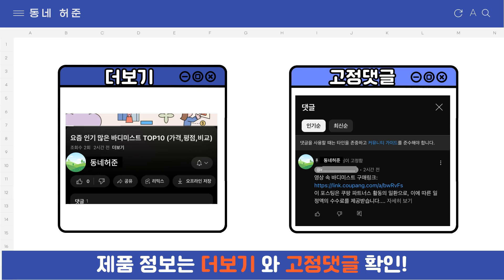요즘 인기 많은 추석 한우 선물세트 추천 TOP7 (가격,평점,비교)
요즘 가장 잘팔리는 추석 한우 선물세트 추천
 영상 속 추석 한우 선물세트 구매링크:

1위 : 쇠고기집 암소 한우 선물세트 소고기 명절선물 4종
가격 : 189,800원

2위 : [로켓프레시] 농협안심한우 1등급 등심 500g + 채끝 300g + 안심 200g 채반 선물세트 1호 (냉장) + 쇼핑백
가격 : 109,000원

3위 : 우미학 한우 1++등급 프리미엄 등심 250g + 안심 150g + 부채살 200g + 차돌박이 200g + 양지국거리 200g +기장미역 100g 선물 세트 (냉장), 총 1kg
가격 : 209,000원

4위 : [투뿔 구이용] 마장동 명품 한우선물세트 1++ 소고기모듬세트
가격 : 60,700원

5위 : [추석선물세트] 횡성 한우 선물세트 소고기 구이용 꽃등심 채끝살 안심 국거리 고기 특수부위 추석 설 명절 선물 세트
가격 : 749,900원

6위 : 1++ 투뿔 한우선물세트 꽃등심 300g 특수부위 300g 구이용 추석 설 명절 부모님 선물 등바구니
가격 : 113,260원

7위 : [선물용한우 소고기세트] 투뿔 한우선물세트 구이용 1++
가격 : 79,700원